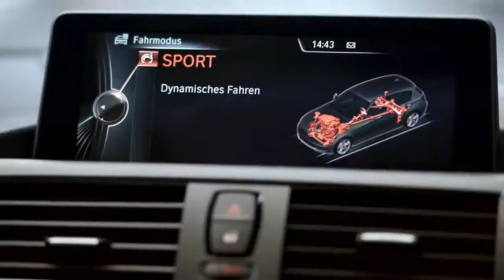BMW | "BMW serii 1 CityBreak Edition" | UPRIGHT MUSIC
Music Licensing: Upright Music

Music: "Young For Always" (B. Quinton) | Upright Music | Deep East Music

Deep East Music is exclusively represented by Upright Music in Scandinavia, The Baltic States and Poland.

Find selected track from the Deep East Music repertoire at UPRIGHT MUSIC SEARCH

Advertiser: BMW
Production: EG+